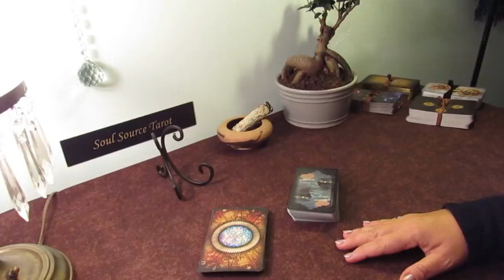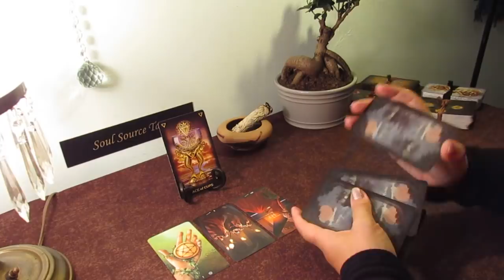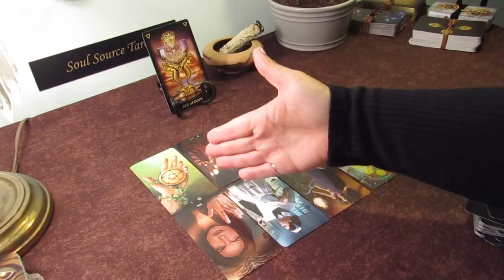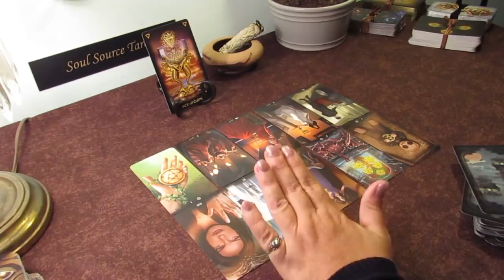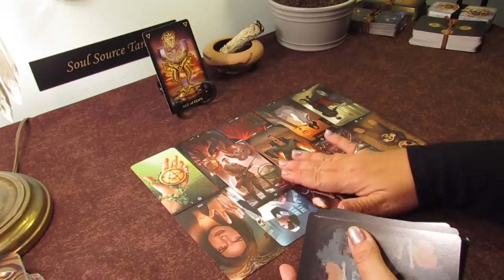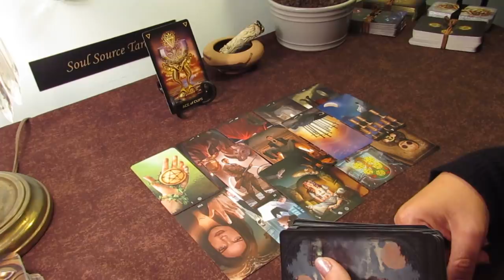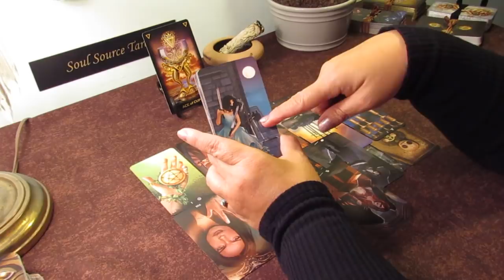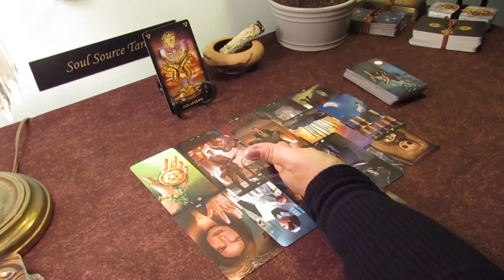The Daily Vibe...It's Real Love...Daily Tarot Reading April 29 2019